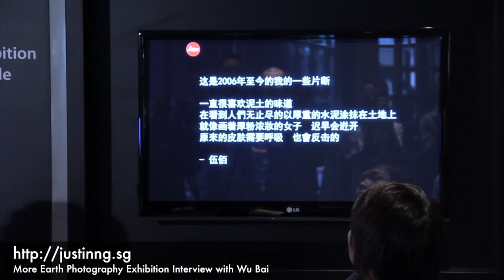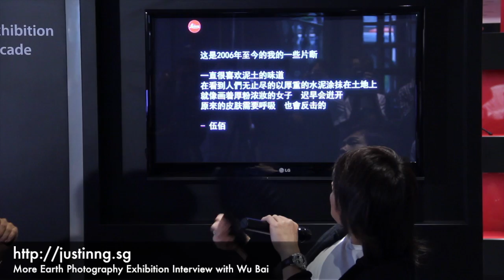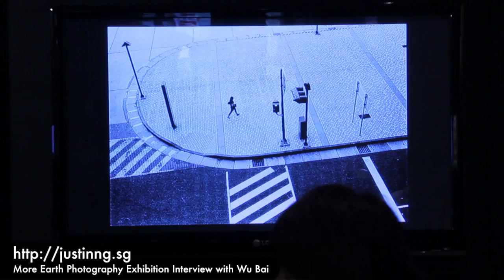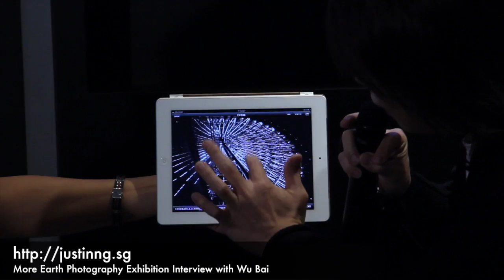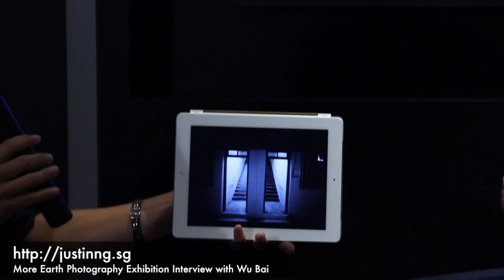More Earth Photography Exhibition Interview with Wu Bai